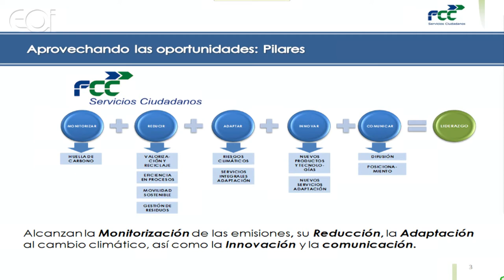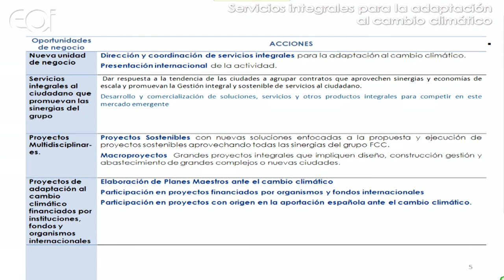Gestión de Riesgos y Oportunidades Climáticas · Aprovechado oportunidades 2/3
La adaptación a los efectos del cambio climático es una nueva vertiente a tener en cuenta en la estrategia empresarial, no únicamente en cuestión de riesgos sino también de oportunidades.

Participan:
José Ignacio Elorrieta. Vicepresidente Comisión de Cambio Climático de FCC.
Alicia Montalvo. Directora División Infraestructuras, Medio Ambiente, Energías y Tics - ICEX.
Begoña Beneytez. Directora de Medio Ambiente del Banco Santander.

Moderador: Itxaso Gómez. Factor CO 2 .